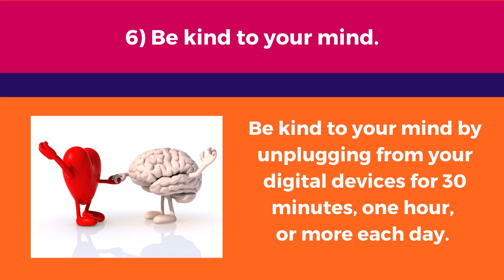Loving Kindness Month: 10 Ways to Give Yourself Loving Kindness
Loving kindness is the act of befriending yourself with gentleness and nonjudgment in all you feel, think, say, and do. Practicing loving kindness helps you come home to yourself. It allows you to look in the mirror and see and accept who you truly are without judgment.

If you need more mindfulness, self-care, resiliency, and wellness resources, visit the Thriving Mindfully Academy page on Ananda Leeke's Also check out her resources Share this video and the resources with your family, friends, and colleagues!

ABOUT ANANDA LEEKE

Learn more about Ananda Leeke, an award-winning wellness professional, author, and artist, by visiting her

Sign up for Ananda's email list to receive updates about the launch of the Thriving Mindfully Academy and signature online course Thriving Mindfully as the REAL YOU, books, online and DC events, and free tips and resources that will help you practice mindfulness, meditation, and self-care in your life, career, and business

Listen to her Thriving Mindfully Podcast (over 100 episodes on mindfulness, meditation, self-care, and wellness)

Buy her yoga-inspired novel, "Love's Troubadours"; mindful creativity memoir, "That Which Awakens Me"; and mindful technology memoir, "Digital Sisterhood"